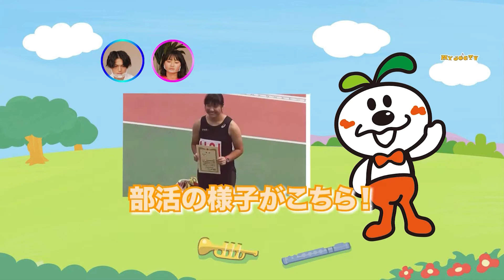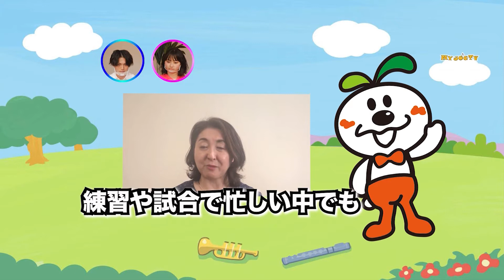MY JOCTV 第23回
1回につき、ヤマハ音楽教室で学ぶ子どもたち数組をピックアップしている音楽番組。
自ら作曲し演奏するジュニアオリジナルコンサート（JOC）「JOCセレクション2020」の演奏映像、インタビュー映像やレッスン風景、担当講師のコメント、日常の様子まで幅広くご紹介しています。

"作品：『組曲「Autumn in New York」
1.Squirrels～小さな侵略者たち～　2.First Snow～予期せぬ幸運～　3.Ground Zero～行き場のない怒り～　4.Skyscraper～心ときめく絶景～』
作曲：中村 萌彩（高１）

■セレクション演奏１
"作品：「ノートルダムの広場で
1.鐘が響く街
2.祈り
3.フィナーレ」
作曲：片岡 凛（小５）
　　　　平野 莉愛（小６）

■セレクション演奏２
"作品：「Cosmic Frontier」
作曲：矢間 憂也（中１）

※学年は2021年3月末時点

番組MC：綱 啓永（つな けいと）
              田牧そら（たまき そら）
              るんるん
テーマ曲：山﨑雅也

制作協力 株式会社Cielo
制作企画　ヤマハ音楽振興会